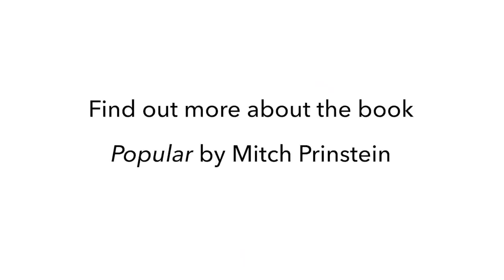Mitch Prinstein on his book "Popular"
Mitch Prinstein Professor of Psychology and Neuroscience, and a member of the Clinical Psychology Program at the University of North Carolina at Chapel Hill talks about his new book titled Popular: The Power of Likability in a Status-Obsessed World.

Kids in the house just released over 10 videos of Mitch going over his new book. See more of his videos exclusively here: